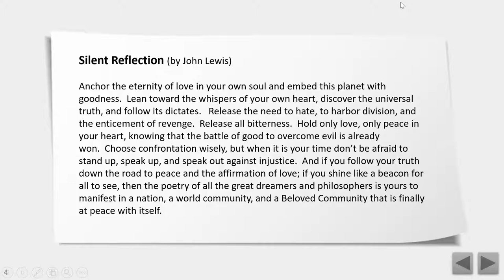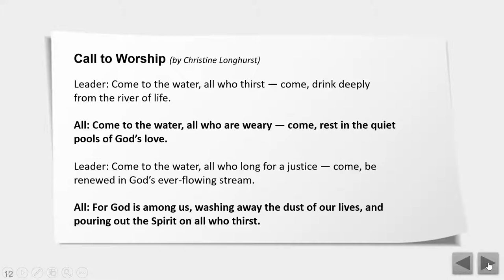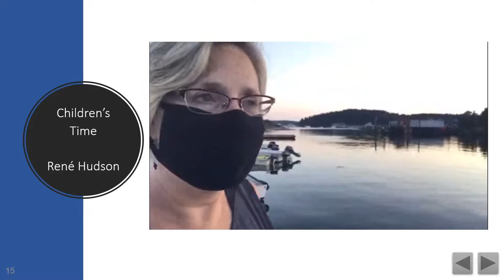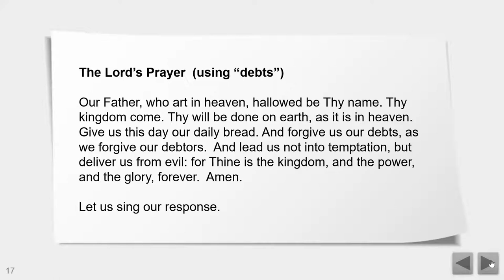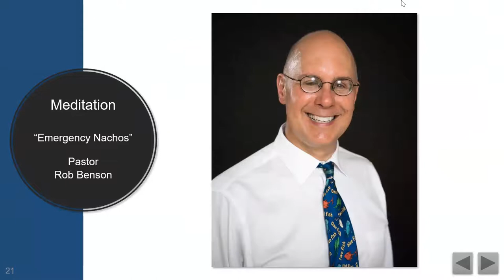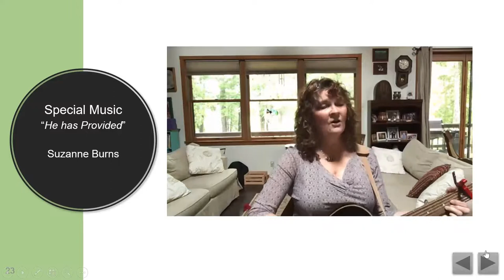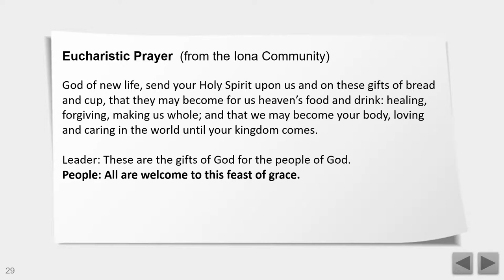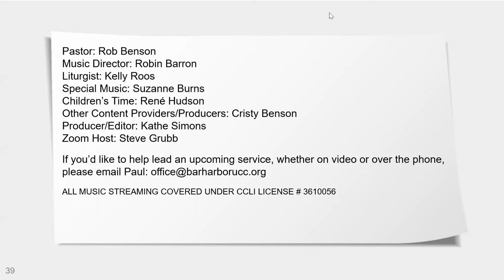Worship August 2, 2020 Bar Harbor Congregational Church